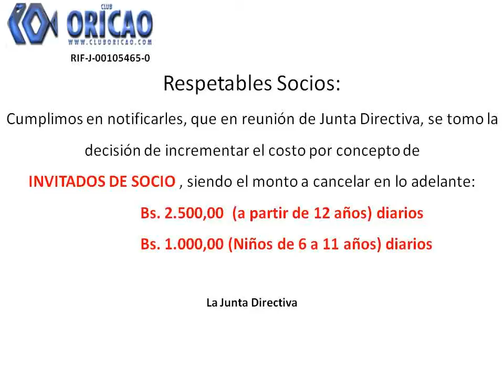COMUNICADO DE IMPORTANCIA...CLUB ORICAO CLUB ORICAO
COMUNICADO DE IMPORTANCIA...CLUB ORICAO ...INCREMENTO DE COSTO DE INVITADOS